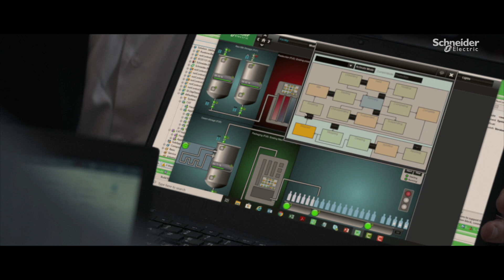Synesis Success Story with EcoStruxure Automation Expert | Schneider Electric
Discover how Synesis brings innovation to life with EcoStruxure Automation Expert, Schneider Electric’s industrial automation software system, unlike anything you’ve seen before.

EcoStruxure Automation Expert supports an agile, asset-centric automation architecture where performance can be controlled throughout the entire automation life cycle to deliver real, measurable improvements to all business variables, most notably profitability.

This video discusses how Schneider Electric's EcoStruxure Automation Expert software brings innovation to life for Synesis.